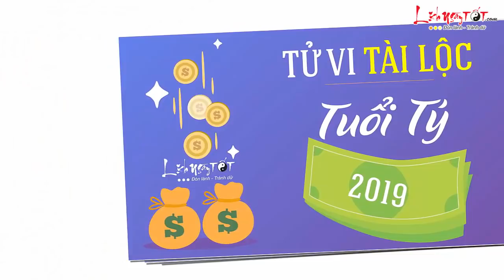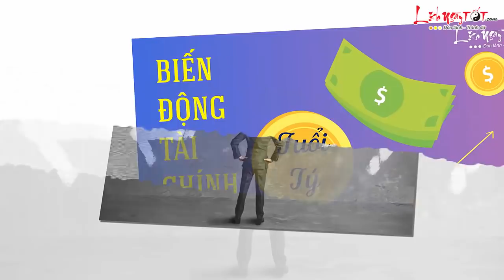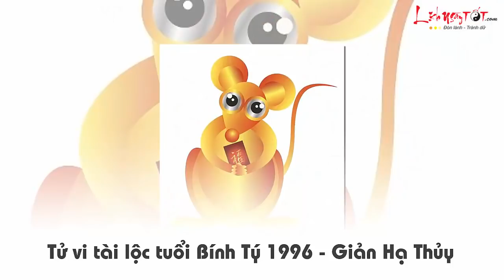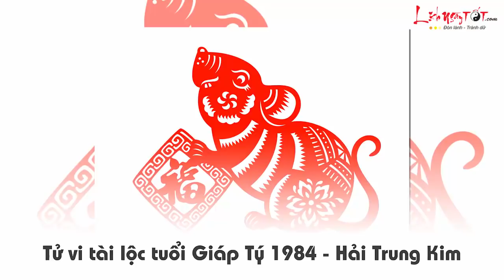Tử Vi Tài Lộc Tuổi Tý 2019 Kỷ Hợi Tiền Nhiều Hay Ít Xem Ngay Đừng Bỏ Lỡ - Tử Vi 12 Con Giáp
Xem tử vi tuổi Tý 2019, tử vi tài lộc tuổi Tý năm 2019 hung cát đan xen, kiếm tiền chưa chắc đã giữ được, cần phải nỗ lực nhiều hơn nữa. Cùng Lịch Ngày Tốt xem chi tiết ngay sau đây nhé!

Tử vi tuổi Tý 2019, bước sang năm Kỷ Hợi, người tuổi Tý gặp Thương Quan và Kiếp Tài, nên dễ nhận được sự ưu ái của cấp trên, cũng khá thuận lợi nếu hợp tác làm việc với các cơ quan chấp pháp. Tuy nhiên, trong năm cũng có khi vì chuyện giấy tờ pháp lý mà tiền bạc hao tổn.

Xem tử vi 2019, Kiếp Tài tinh nhập cục, chuyên chủ phá tài, bản mệnh có thể mất tiền vì nhiều lý do, có thể vì chuyện tình cảm, cũng có thể vì quan hệ anh em bạn bè. Có thể nói năm nay không phải là thời điểm phát tài mạnh mẽ của con giáp này.

Trong cuộc sống hàng ngày, chớ nên cố chấp, hiếu thắng mà làm càn. Hãy suy nghĩ thận trọng, hành động theo lý trí, sống và làm việc theo pháp luật, có thế thì vừa đỡ rắc rối mà cũng không hao tổn tài khí nhiều.

Đừng chạy theo tiếng gọi của dục vọng, phải biết kiềm chế bản thân, nếu không đến lúc những chuyện tế nhị lộ ra ngoài thì phải mất rất nhiều tiền để dập xuống.

Theo dõi Tử vi Tài lộc 2019 của 12 con giáp được cập nhật chi tiết tại